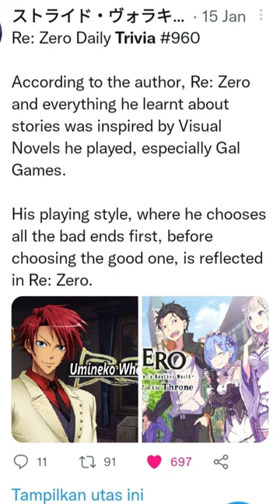Alasan Natsuki Subaru selalu mendapatkan Bad Ending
Pengen Dukung Aku Biar bisa beli paketan dan tetap semangat Upload?
Bisa Klik Link dibawah ini euy
Makasih banyak euy Bagi kalian yang udah Dukung.

Yo Semua kali ini aku akan membahas tentang Rezero yangselalu bad ending alias Subaru yang selalu tersiksa Jadi semoga kalian menikmati videonya

temen temen kalian biar aku bisa menuntun jiwa jiwa weebs kalian menuju
isekai SALAM NEET